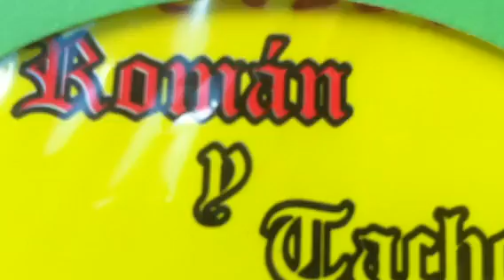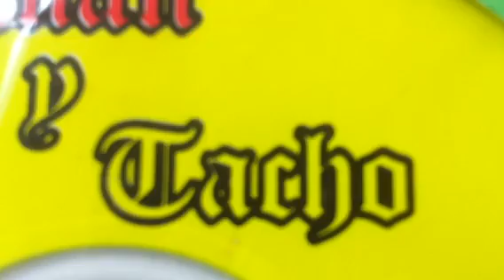Mi esperanza roman y tacho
Mjenterprise1 norteña y bajeado